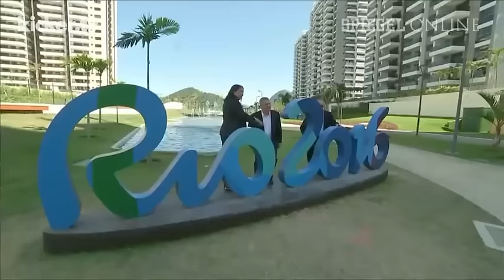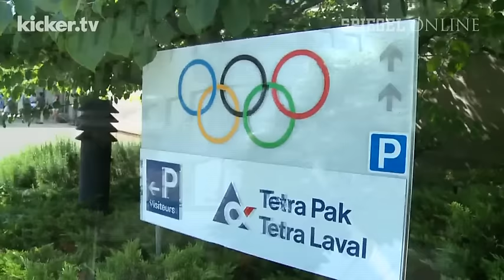Die Tragik um Whistleblowerin Julia Stepanowa - kicker.tv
Die Tragik um Whistleblowerin Stepanowa

Die russische, ehemals gedopte Mittelstreckenläuferin Julia Stepanowa hat als Whistleblowerin maßgeblich an der Aufdeckung des Dopingskandals in Russland mitgewirkt. Doch das IOC verweigert ihr die Teilnahme an den Olympischen Spielen in Rio de Janeiro, spricht ihr die "ethische Eignung" dafür ab.  Die 30-Jährige ist enttäuscht darüber, dass "einige Olympiasieger als Lügner" in die Geschichte eingehen.